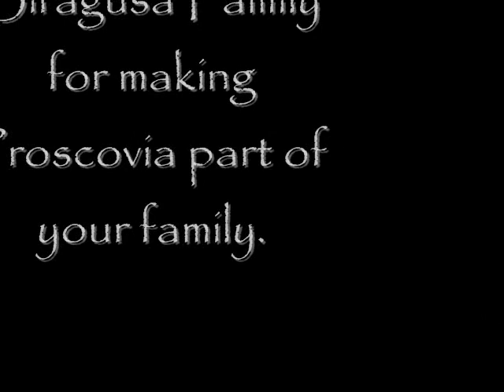Proscovia thank you video.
Thank you so much to the Siragusa family for welcoming Proscovia into your family.